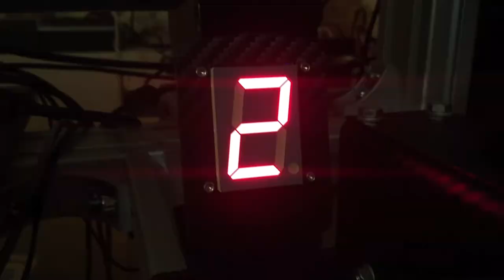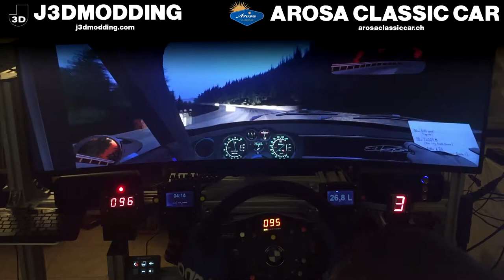AROSA CLASSIC CAR - ALPINE A110 Gr.4